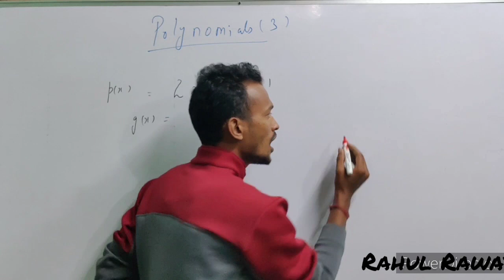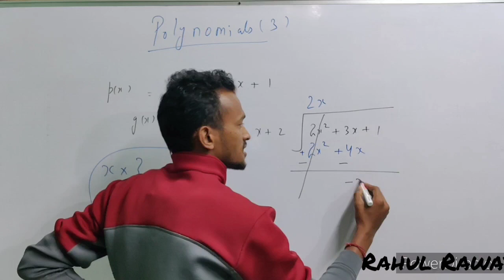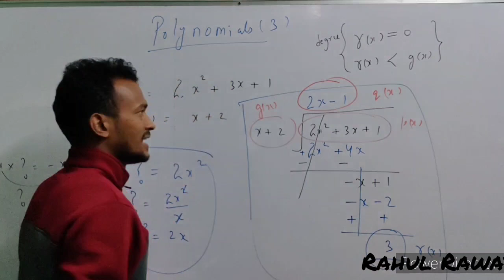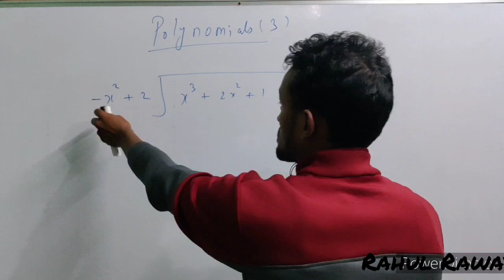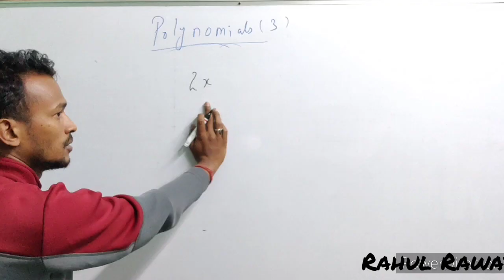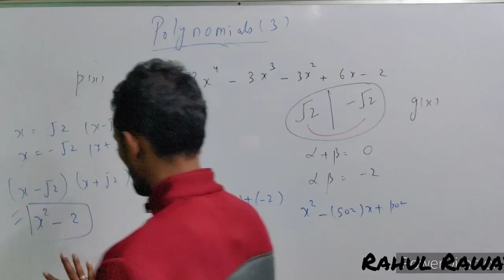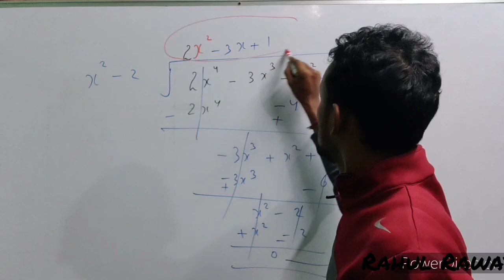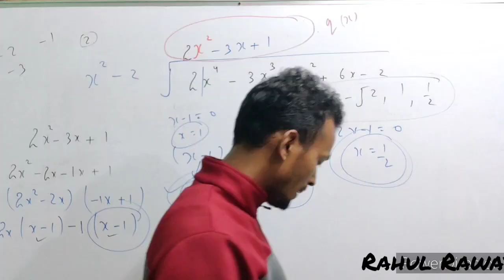Class 10 ||POLYNOMIAL 3|| DIVISION ALGORITHM|| RAHUL RAWAT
2.3
zeroes... finding ☺️